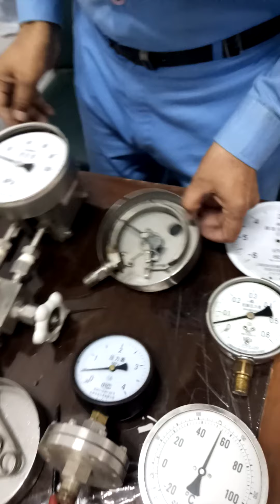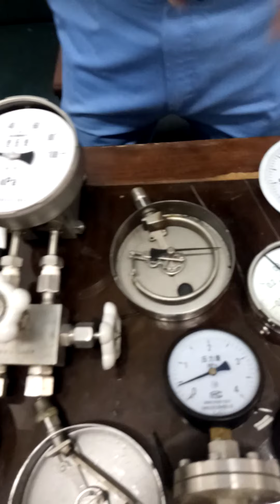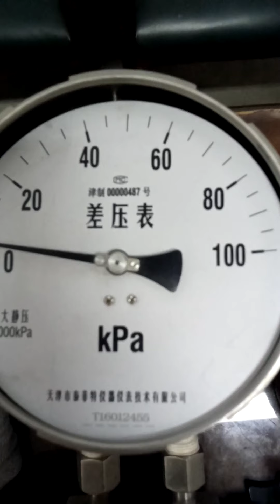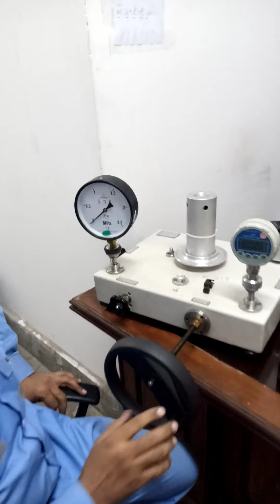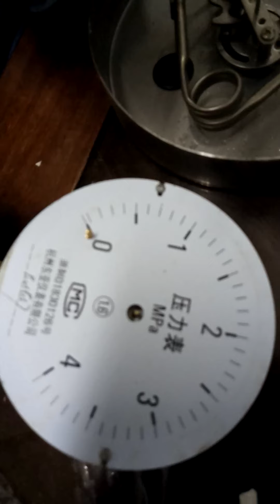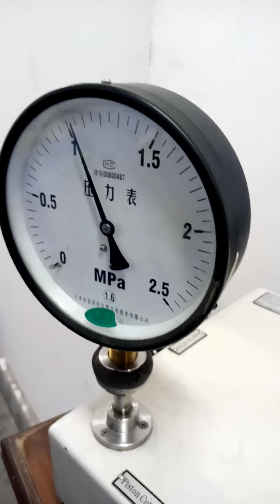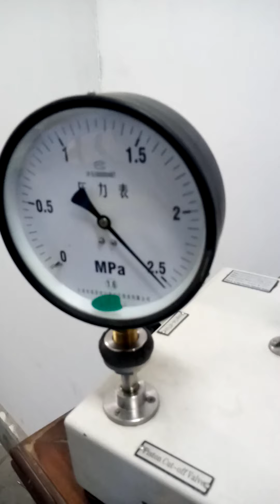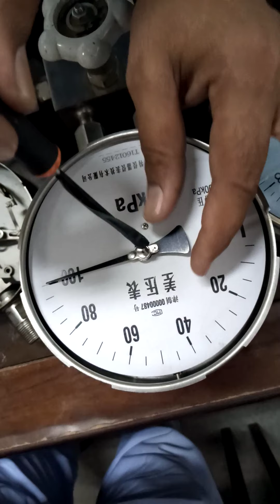How to calibrate Pressure gauge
Type of gauges , calibration of gauges , this video also available on
 Facebook page " Instrument  Expert "